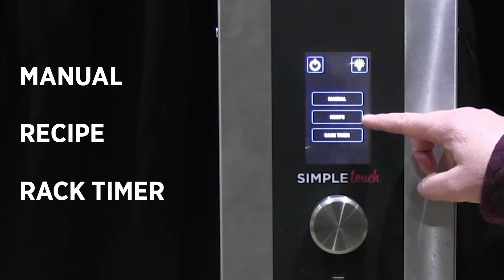Blodgett SimpleTouch Control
This video demonstrates the Blodgett SimpleTouch control for convection ovens.